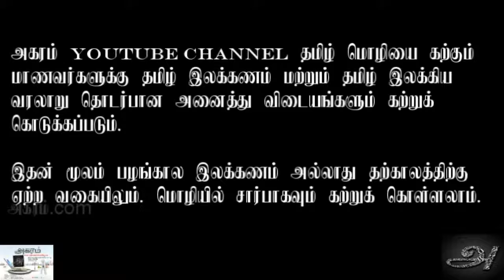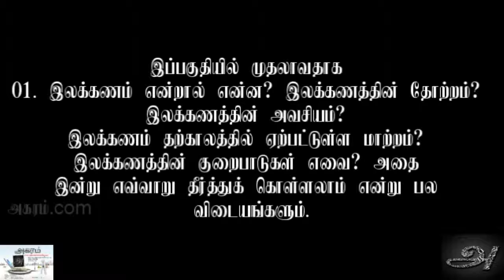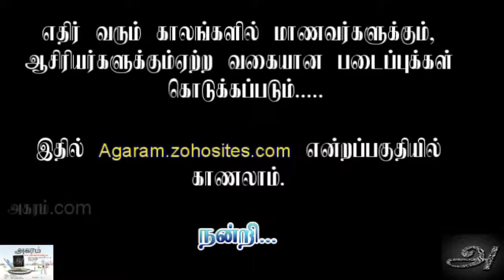தமிழ் இலக்கணம் எழுத்து பகுதி 01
சகல மாணவர்களுக்குமாண எழுத்திலகணம்

நன்றி.

Thanks.